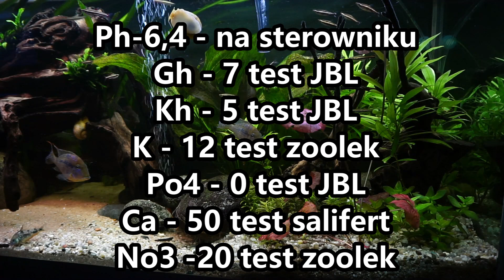Akwarystyczny Niedzielny update i jeszcze o dyfuzorze Co2 Tropica i DIY .